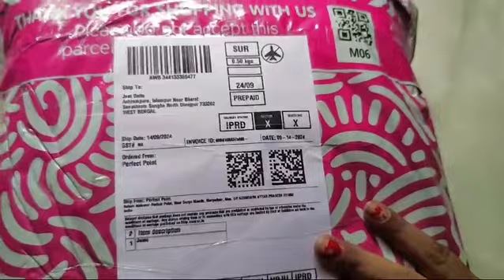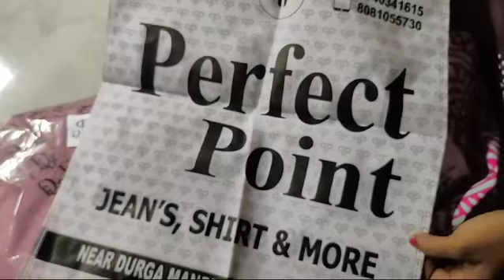Happy customer review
Genuine customer review of our best customers and our genuine delivery to all over India

GSTIN-09DVOPA7923N1ZW

For online order massage on WhatsApp